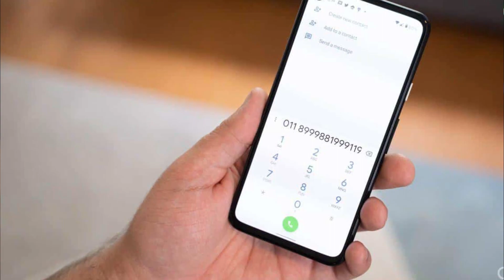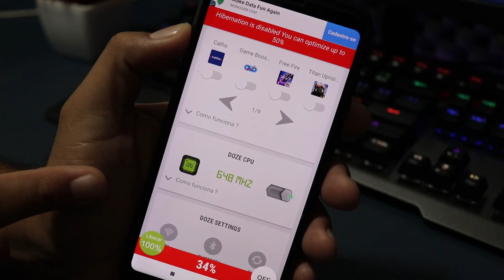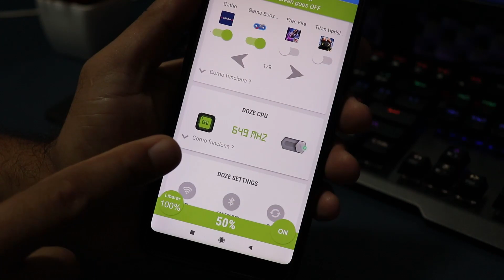COMO FAZER a BATERIA do CELULAR DURAR MAIS TEMPO, DESCARREGAR MENOS RÁPIDO 2022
A bateria do seu celular estava descarregando muito rápido aí eu usei esse aplicativo de otimização de bateria de celular e deu certo, minha bateria durou 2 dias carregada, vem e ative agora no seu celular e fazer a bateria do celular durar mais tempo carregada. Bateria di celular descarregando muito rápido? veja agora como resolver e economizar muita bateria do smartphone Android, aprenda como fazer a bateria do celular durar mais tempo carregada.